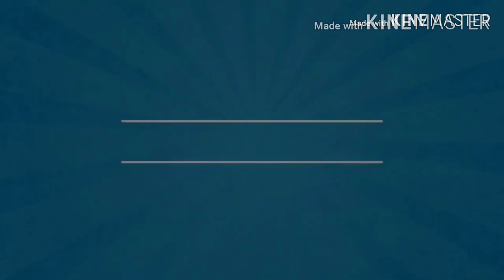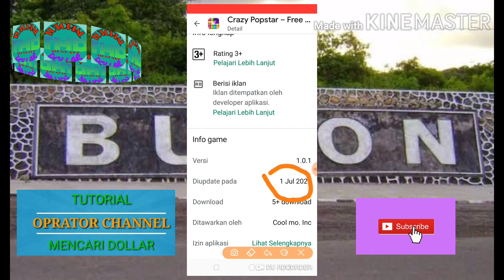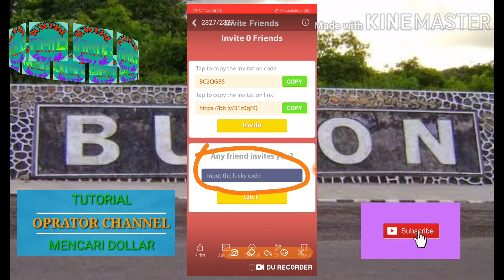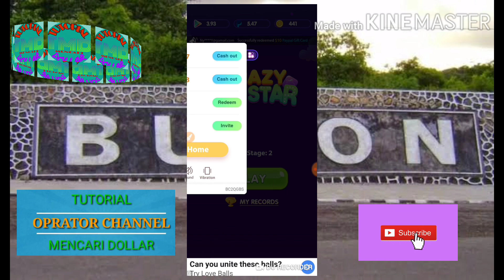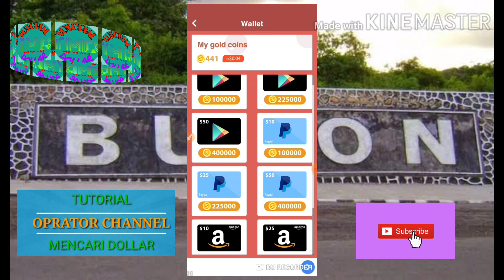Penghasil Dollar Terbaru. Memiliki 3 Menu Redeem Sekaligus. Sayang Kalau Tidak Download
aplikasi Crazy Popstar adalah aplikasi penghasil dollar terbaru yang sangat sayang kalau dilewatkan, karena aplikasi ini memiliki tiga menu redeem sekaligus, yang memungkinkan kamu untuk bisa redeem lebih cepat dan lebih banyak di aplikasi ini.

Kode Invite : BC2QGBS